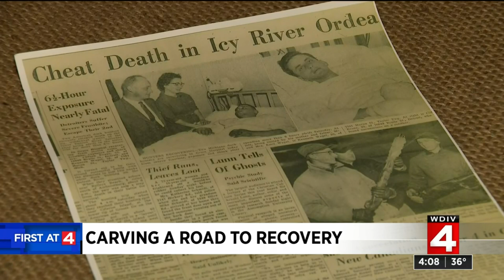Local 4 News at 4 -- Dec. 4, 2019